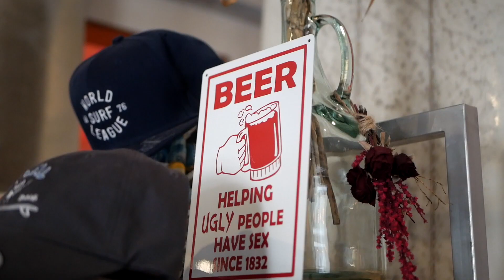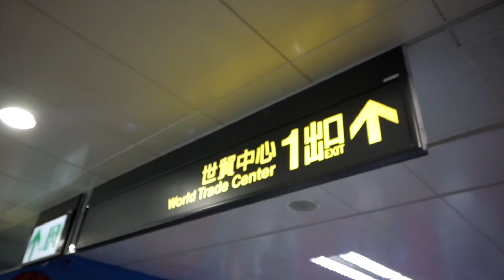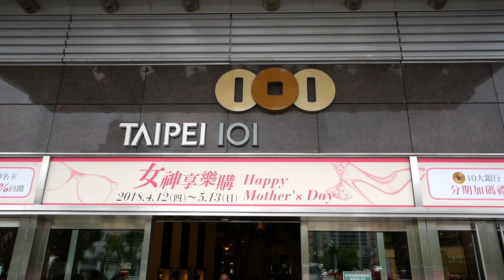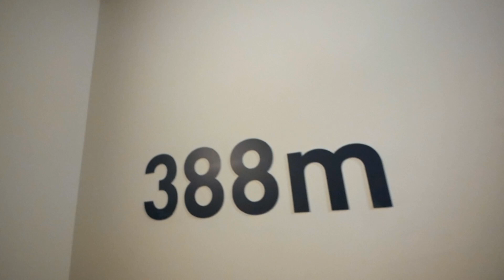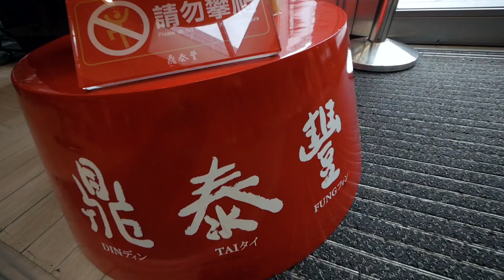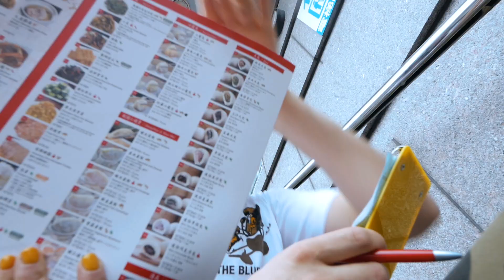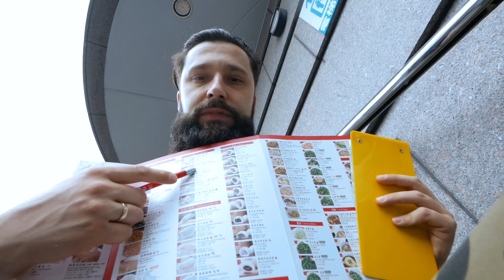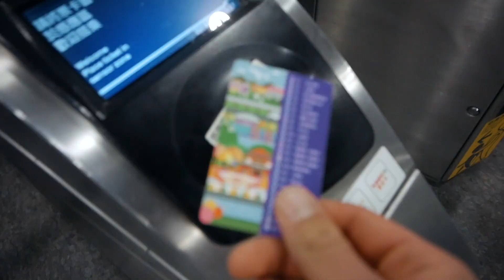TAJPEJ#4 | Idziemy do Taipei 101 | Sprawdzamy czy gwiazdka Michelin dla Din Tai Fung była zasłużona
Tym razem zapraszamy do odwiedzenia nowoczesnej strony miasta 🇹🇼

Rozpoczniemy od wyjazdu na Taipei 101 - jednego z najwyższych budynków świata. Symbolu miasta i dla nas osobiście- jednego z najładniejszych drapaczy chmur na świecie!

Na dole wieżowca jest wielkie centrum handlowe, a w nim można znaleźć jedną z najbardziej znanych na świecie restauracji serwującej Xialongbao (odmiana pierożków na Tajwanie) - Din Tai Fung.

Na zakończenie wybraliśmy się do mocno artystycznego małego parku - Taipej Cinematic Park.

Jednak zanim tam trafimy trzeba zjeść dobre śniadanie i w tym celu wybraliśmy się do miejsca Swell.

Miłego oglądania 🙂